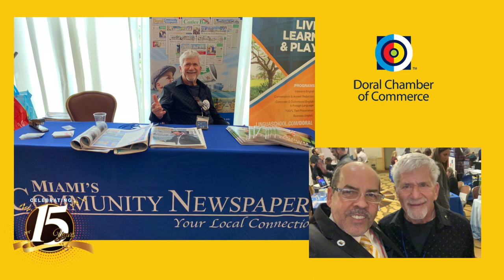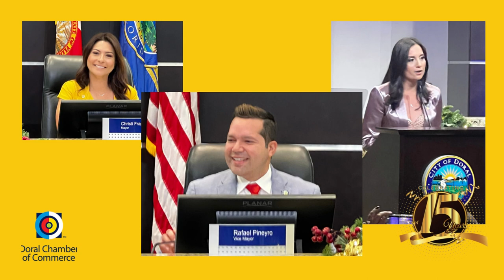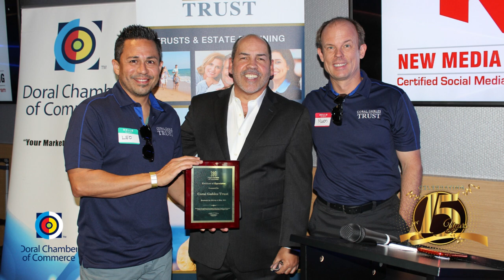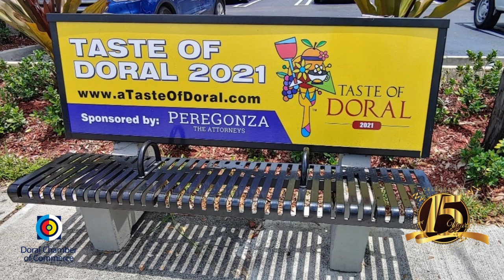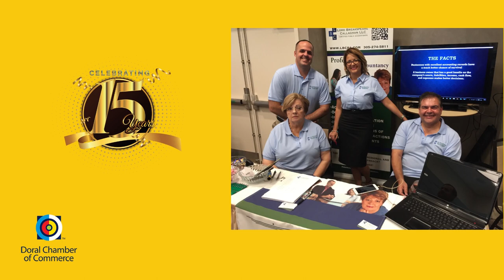Doral Chamber of Commerce 15th Anniversary Memories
Take a trip down memory lane with our 15-year retrospective video featuring pictures of events and members from the past decade and a half. From fundraisers to community service projects, relive the highlights of our organization's history. See familiar faces and remember the moments that brought us together.

The Doral Chamber of Commerce has played a vital role in the development of the city and has been an advocate for the local businesses and the community. It's 15th anniversary celebration was a testament to the hard work of the trustees and members of the organization, and it's an indication of the bright future that lies ahead for the chamber and the city of Doral.

It's been 15 years of service to the business of the City of Doral.

The Doral Chamber of Commerce is a 501 (c)(6) non-profit, community professional service organization, founded in January 2008 by Manny Sarmiento and Carmen Lopez.  The Chamber’s focus since its founding has always been to educate its members with seminars, workshops, networking and other educational events.  The results have been amazing!

Find out more about the Doral Chamber of Commerce and let us help you grow your business for the next 15 Years and beyond.